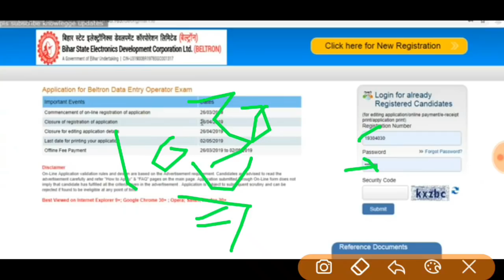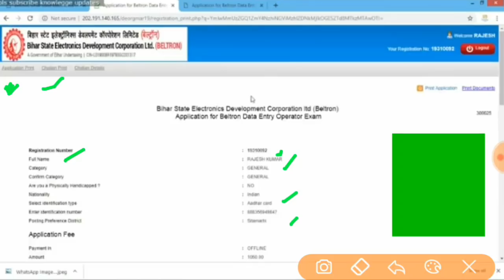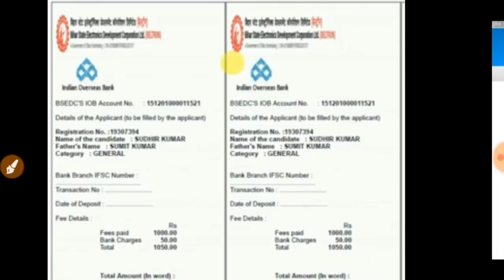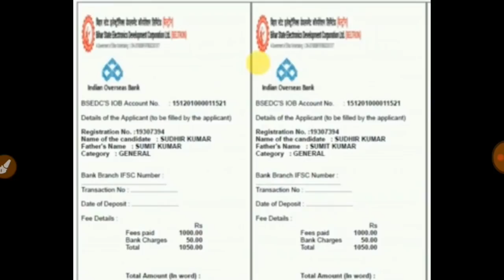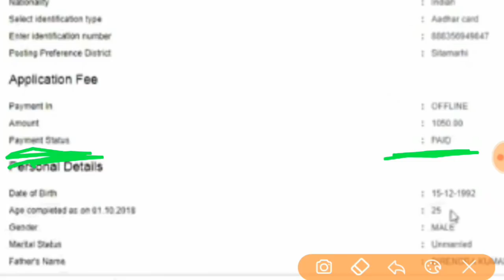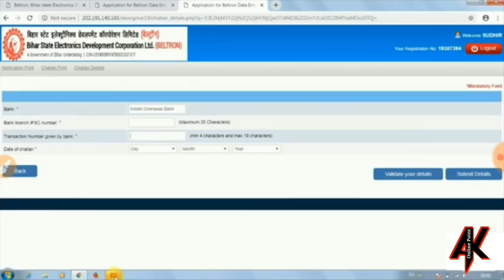Beltron DEO Offline Filling Challan Process 2019,Offline Payment और Form को Final Submit कैसे करे ?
Hello Friends ! welcome to AKONLINEPOINT. This Video is Related to Beltron DEO Offline Payment..

"BELTRON DEO Registration के बाद,Offline Payment और फॉर्म को Final Submit कैसे करे 2019"

"What is Process of Beltron Deo Offline Payment"

"What is process of beltron Deo challan 2019"

"Bihar beltron Deo recruitment 2019"

👆👆 "Cheak here all Videos beltron Deo vacancy 2019"